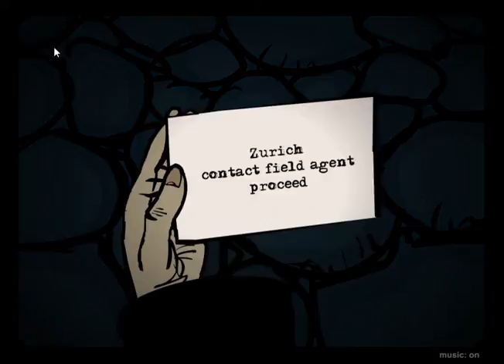[Mateusz Skutnik] Covert Front - Episode Two: Station on the Horizon Walkthrough